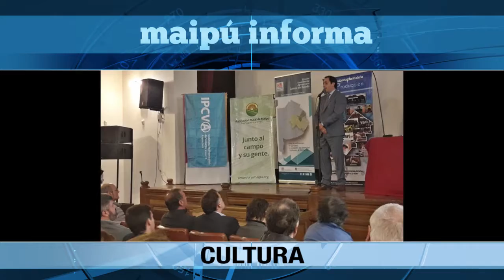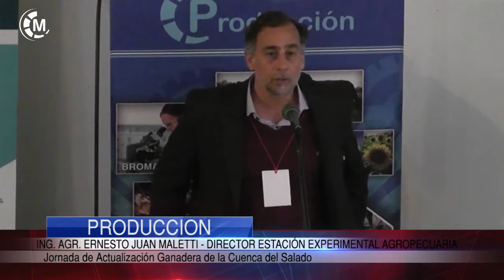PRODUCCIÓN | Jornada de Actualización Ganadera de la Cuenca del Salado